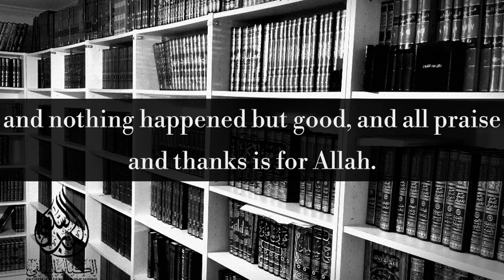Wearing a Thobe in the West-Fatwaa Ash-Shaykh Saalih Al-Fawzaan حفظه الله